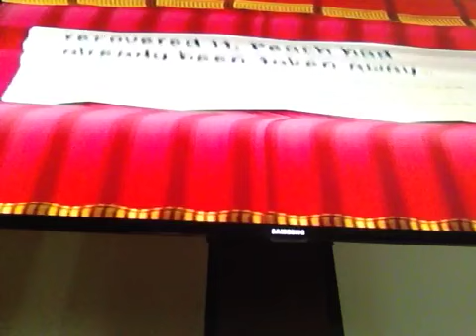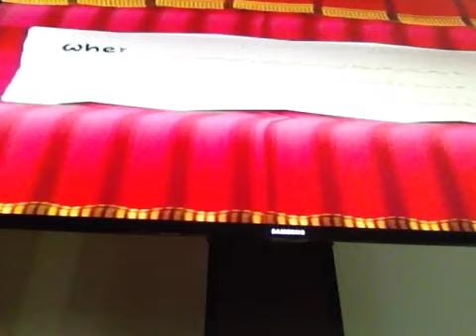Paper Mario TTYD episode 66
Magnus Von Grapple 2.0!